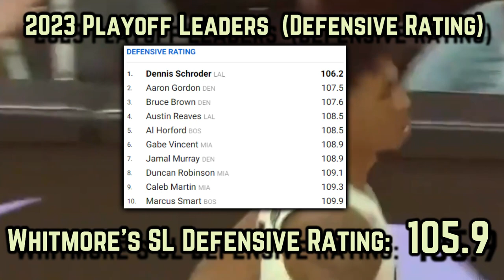The Houston Rockets THIEVARY Is Questionable & Should Be Studied…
Someone messed up. In no realm should the Rockets have been able to draft this type of player with such a low pick.

NBA SCORES
NBA NEWS
Cam Whitmore
Houston rockets